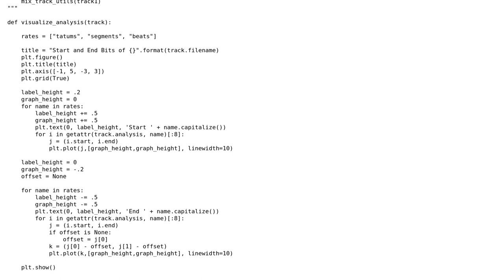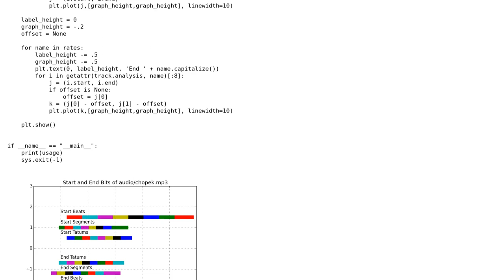Code Review: Visualize Parts of Song as Analyzed by Echonest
With thanks & praise to God, and with thanks to the many people who have made this project possible! | Content (except music & images) licensed under CC BY-SA | Music | Images & others | With thanks to user MikeiLL user Jamal user Ethan Bierlein and the Stack Exchange Network Trademarks are property of their respective owners. You are responsible for your own actions.